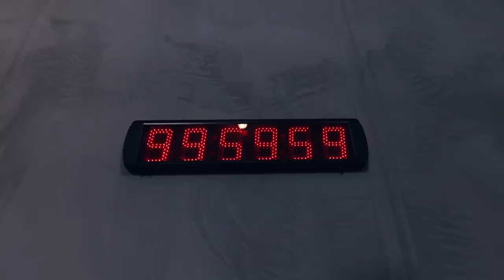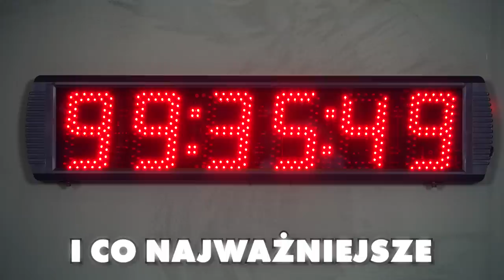100H ZAMKNIĘTY W WIĘZIENIU!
Materiał zawiera lokowanie produktu ChocoCup Ekipa, czyli najlepszy słodycz w Polsce.